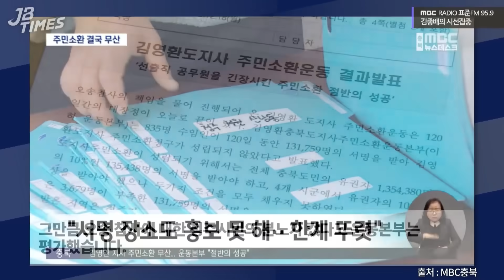[JB TIMES] '전당대회 돈봉투 의혹' 송영길 전 대표 구속, 민주당 현역 의원들은 공천문제 얽혀있어 수사 속도 더딜수도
2023년 12월 19일 [김종배의 시선집중]

0:00 JB TIMES
1:11 ‘돈봉투 의혹’ 정점.. 송영길 전 대표 결국 구속
4:17 비대위원장 결론 못 낸 與, 한동훈 찬반 분분
6:43 장예찬 ‘비윤계’에 “참 싸가지 없다” 발언
9:25 대통령실 ‘파리 폭탄주’ 보도에 저녁식사 해명
12:38 강도형 해수장관 후보자, 법카 유용 의혹
15:44 김영환 주민소환 불발, 청구 요건 확보 실패